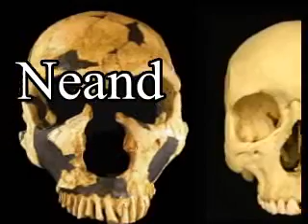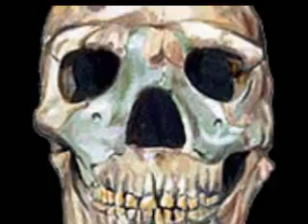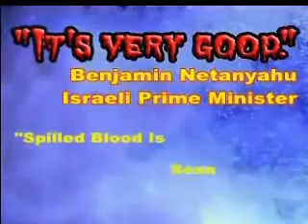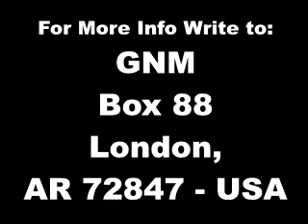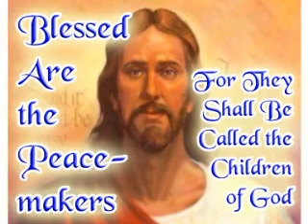Revenge of the Neanderthal What It May Mean For The World Today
Revenge of the Neanderthal What it may mean for the world. Are prehistoric, hybrid Jurassic Park monsters lurking in high places seeking revenge for the success of Homo Sapiens? For documentation Google: Revenge of the Neanderthal, + the Israeli Patriot-Hero, Mordechai Vanunu, whom Daniel Ellsberg lauds as "the preeminent hero of the nuclear era" + Israeli military Professor Martin Levi van Creveld.  Read the 13th Tribe by Arthur Koestler, etc. Video Produced by Sword of Christ Good News Ministries, Box 88, London, AR 72847 USA